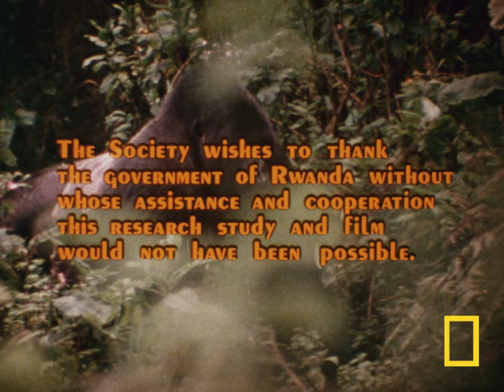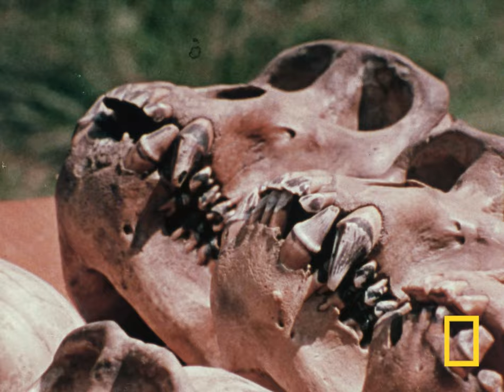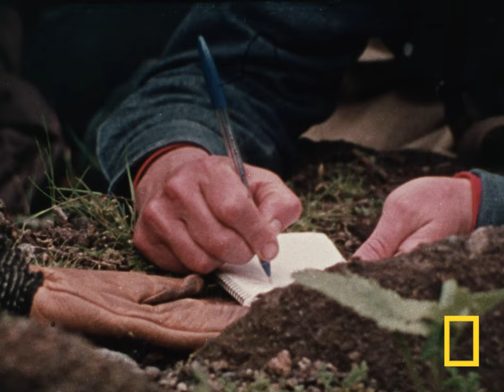NGS Film - The Mountain Gorilla_NFPF (1973)